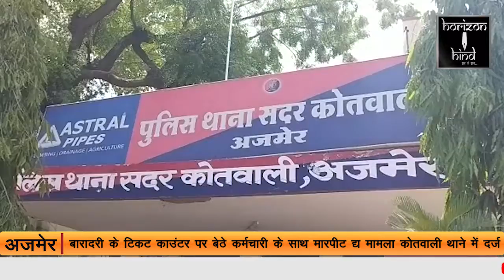HORIZON HIND NEWS - बारादरी के टिकट काउंटर पर बेठे कर्मचारी के साथ मारपीट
बारादरी के टिकट काउंटर पर बेठे कर्मचारी के साथ मारपीट | मामला कोतवाली थाने में दर्ज | घुमने आए पर्यटकों ने की मारपीट |

सिटी रिपोर्ट |

कोतवाली थाने पर एक मामला दर्ज हुआ है जिसपर बारादरी के टिकट काउंटर पर कार्य करने वाले दयानंद गुप्ता ने मामला दर्ज करवाया है की बारादरी पर आये पर्यटकों द्वारा मारपीट की गई जिसको लेकर पुलिस ने अज्ञात के खिलाफ मामला दर्ज कर कारवाही शुरू करदी है